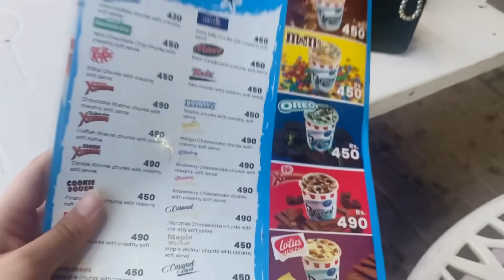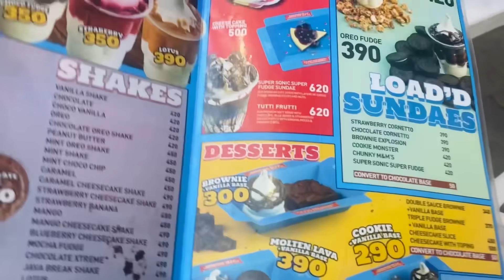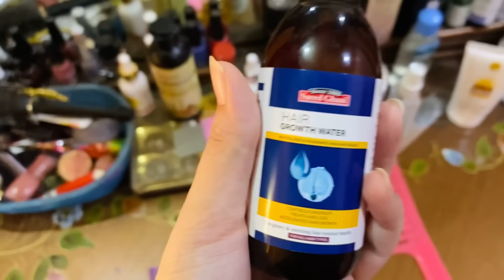Why I was in hospital?🤒 Bemar ho gai thi achnaq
Stay happy,
Allah Hafiz